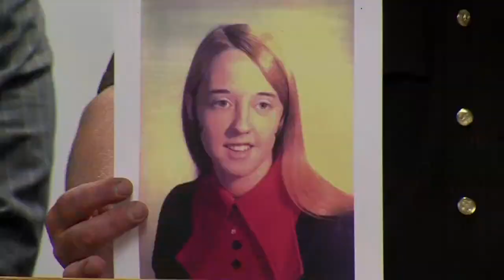Arrest made in 1975 Kathy Taylor cold case